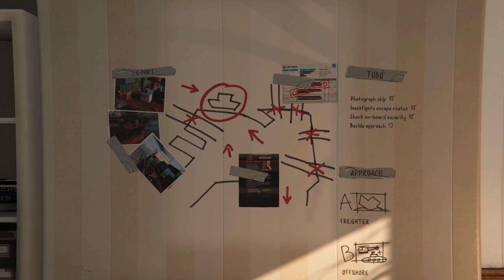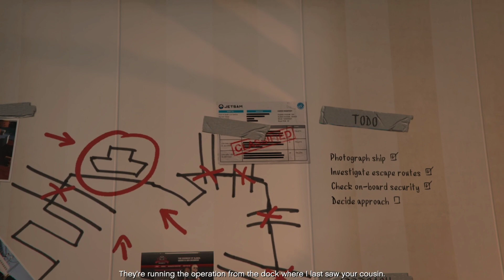Secret Government Shipment Heist Planning 🫣||Part-18||GTA 5||By-Daksh Playz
Hey Guys❤️
It's Me DaKsH☺️
In This Video We Will Be Continuing Our GTA5 Story Mode And This Is The Part18 Of The Series.I Hope You Guys Will Enjoy This Video❤️
🔸 Devices:-
Laptop-Asus TUF A15
Phone-Realme 6
Mouse- Zebronics Zeb-Transformer-M
Headphones-Eksa E900
🔸Laptop Specifications:-
Processor-AMD Ryzen 5 4600H
Ram-8Gb
Display-144Hz
🔸Phone Specifications:-
Ram-8Gb
Storage-128Gb
Processor-Helio G90T
Editing-Power Director Premium
Thumbnail-Pixel Lab